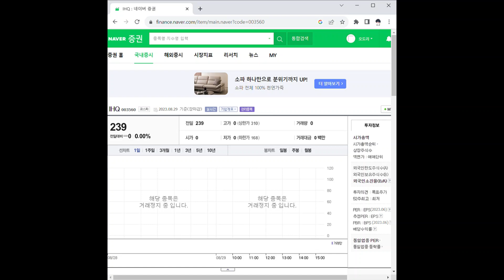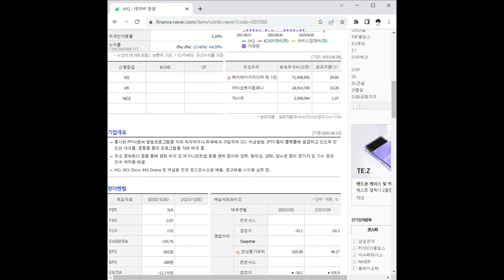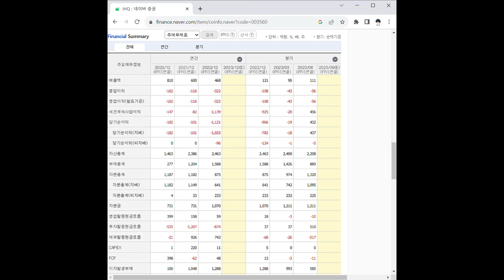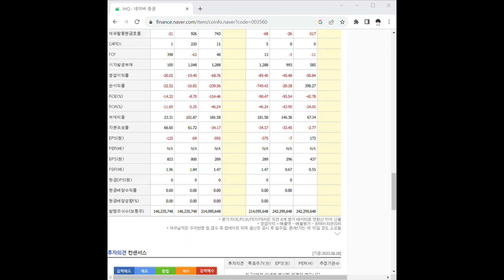003560IHQ 주가 전망 및 차트 분석